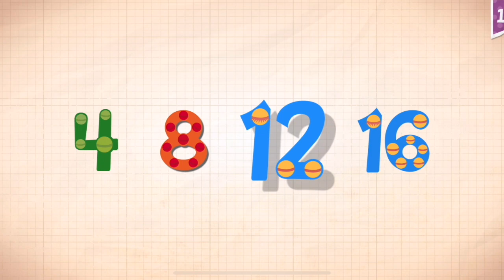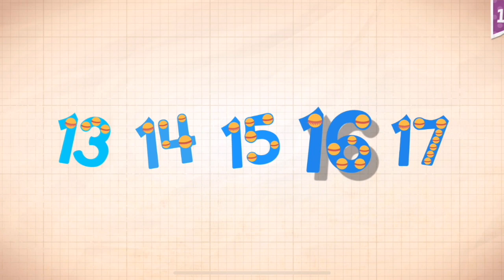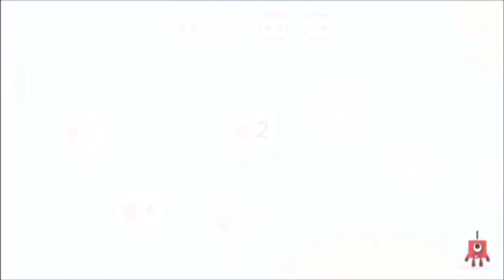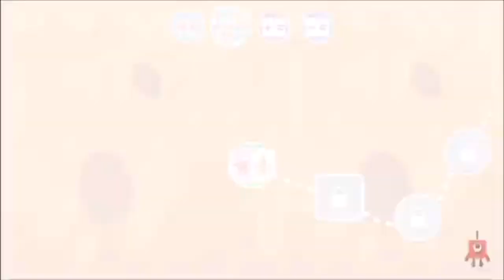Endless Numbers Learn To Count 1 to 10 Best App For Kids Count 1 to 50